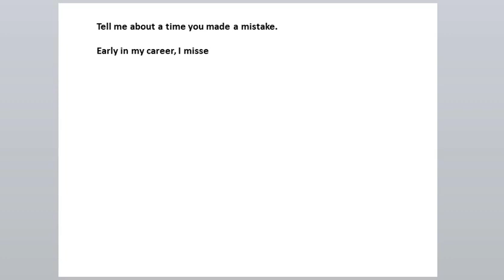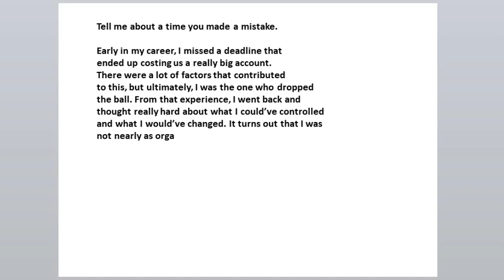Tell me about a time you made a mistake || Most Asked Interview Questions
Tell me about a time you made a mistake